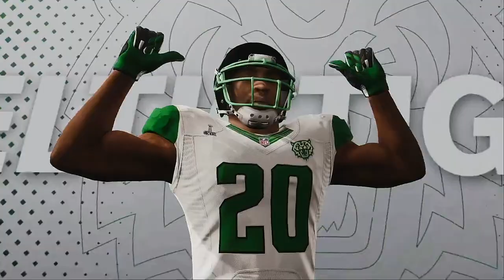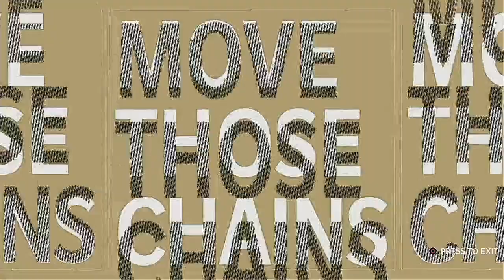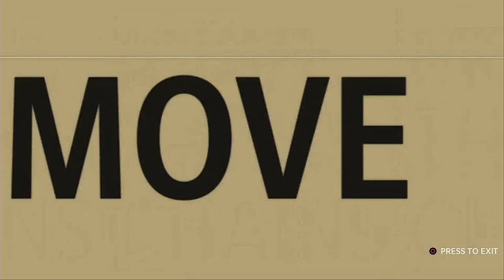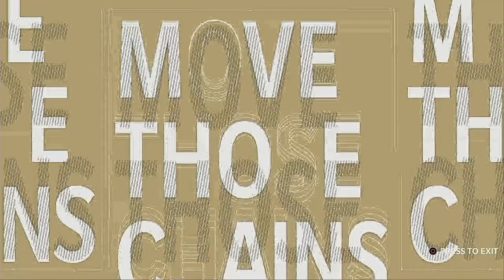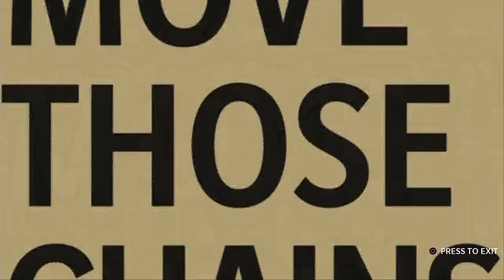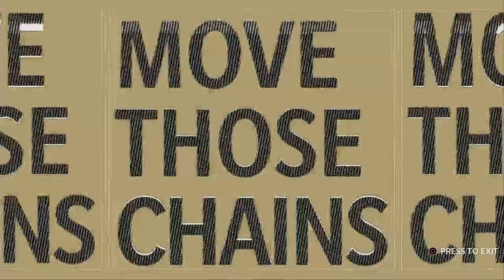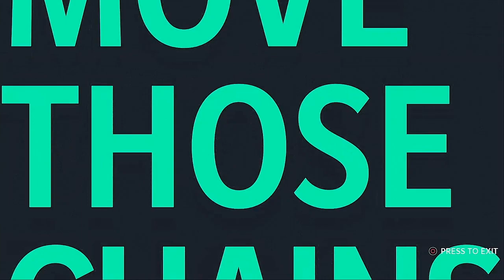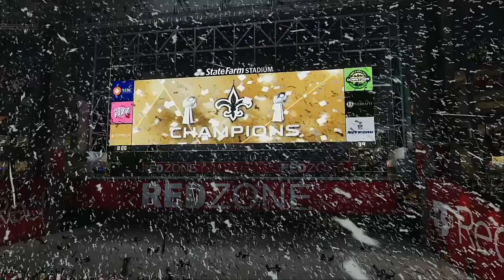Madden NFL 21 Franchise Mode Super Bowl LXIX Dublin Celtic Tigers VS New Orleans Saints